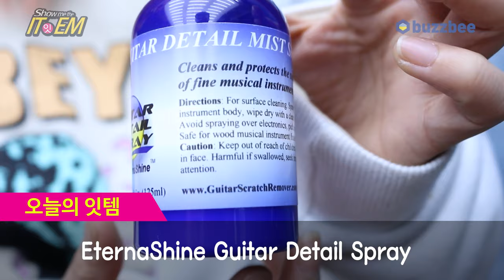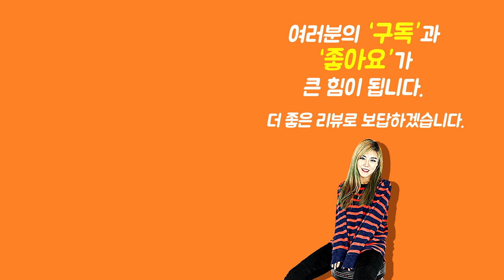[Show me the ITEM 1134회] EternaShine Guitar Detail Spray